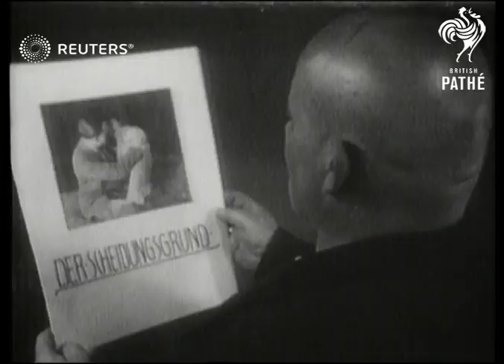GERMANY / QUIRKY : Man spying on unfaithful wife using camera on telescopic pole (1930)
Dramatisation of man using camera on telescopic pole to spy on an unfaithful wife

Full Description:

GERMANY: Berlin:
EXT
Background: Dramatisation of man using camera on telescopic pole to spy on an unfaithful wife